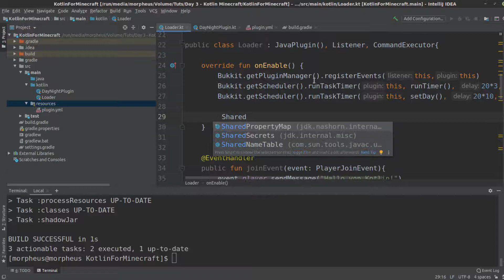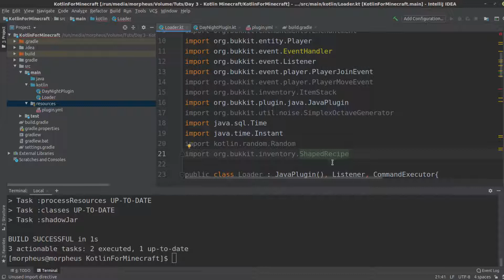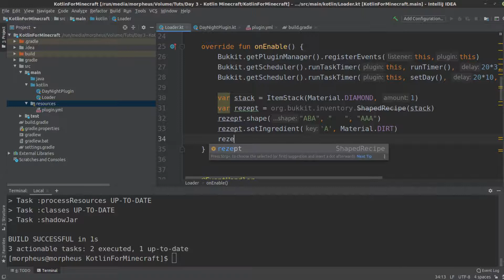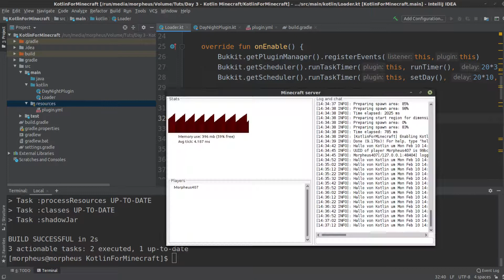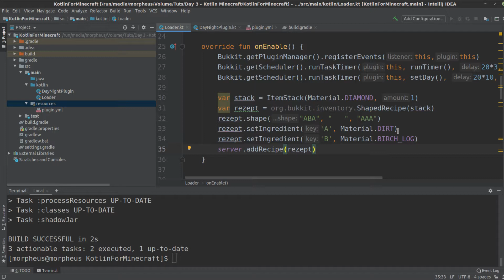Minecraft Plugins mit Kotlin schreiben Tutorial #11 - Eigene Rezepte